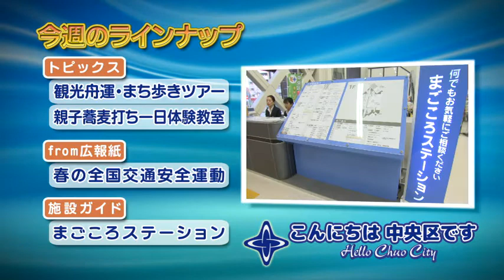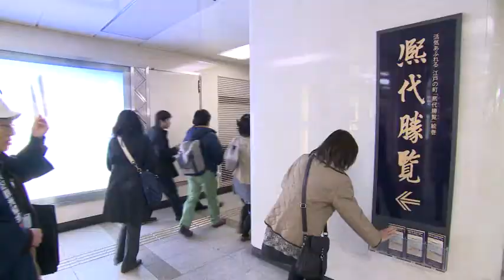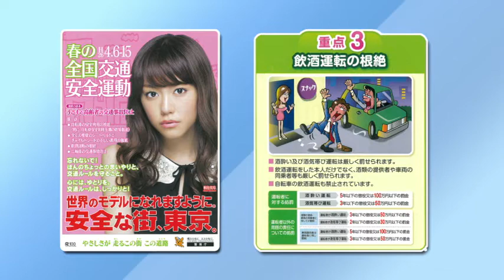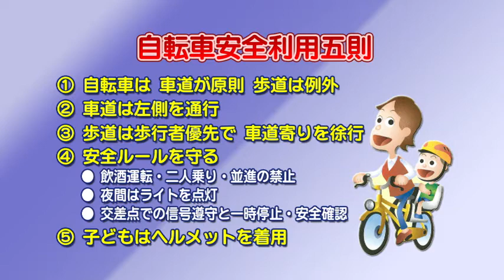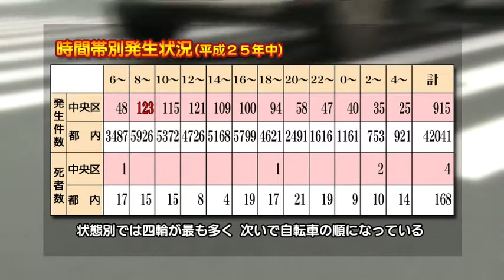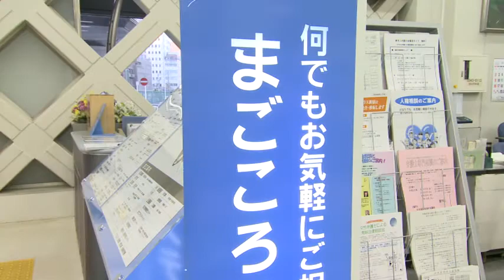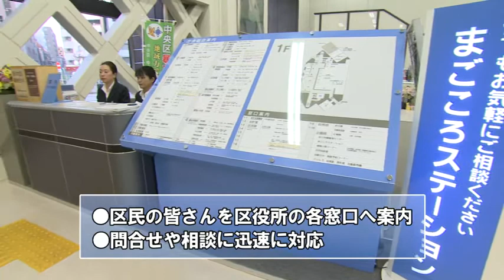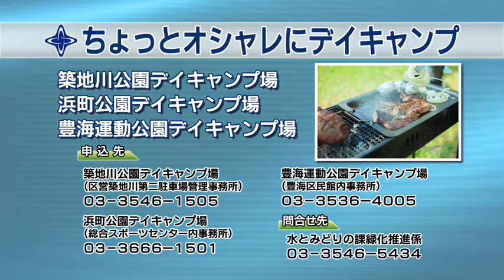こんにちは 中央区です（Vol.304 平成26年3月30日から4月4日放映）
from 広報紙　春の全国交通安全運動
施設ガイド　まごころステーション（中央区役所1階）